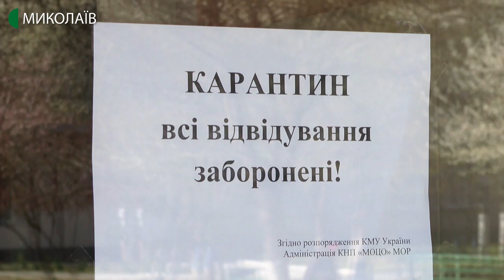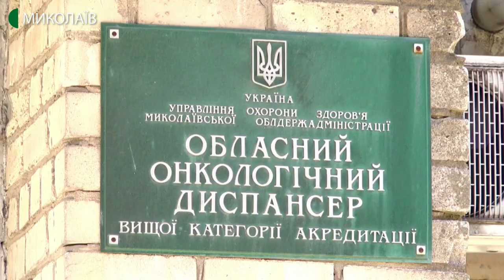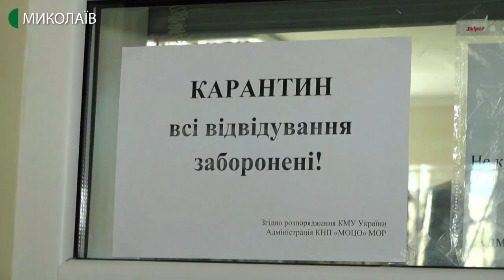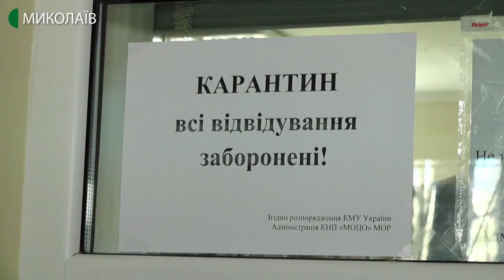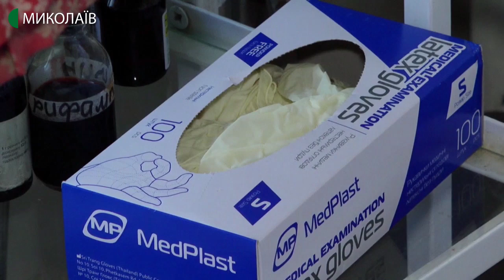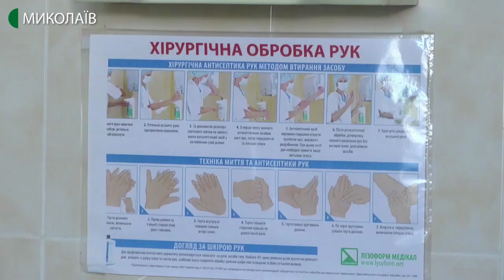01.04.2020. Новини. 17:00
Новини
Інформаційна картина дня (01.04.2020) поглядом кореспондентів телеканалу UA: Миколаїв (випуск новин — 17:00):
- на Миколаївщині станом на 10:00 середи, 1 квітня, не підтверджено жодної підозри на COVID-19. Про це повідомляє пресслужба міністерства охорони здоров’я;
- про ситуацію з відсутністю підтверджених випадків короновірусної інфекції на Миколаївщині розповів головний санітарний лікар Миколаївської області;
- в умовах карантину в Миколаївському обласному центрі онкології Миколаївської обласної ради кількість операцій  зменшилася на 30-40%;
- у Миколаєві в Заводському районі триває ліквідація стихійних звалищ.